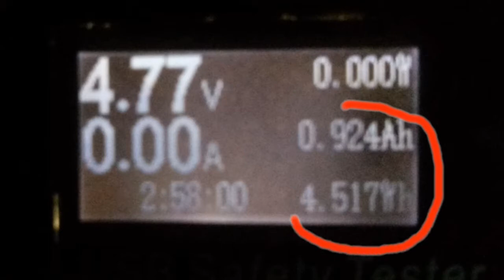USB nabíječka na kolo - test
Konečně jsem otestoval USB nabíječku, kterou jsem vyrobil v minulých videích. Přestože nemá velký výkon, tak jsem nadšený z toho, že můžu vyrábět elektřinu a nabíjet mobil během jízdy. Nejsem tak odkázaný na powerbanku.